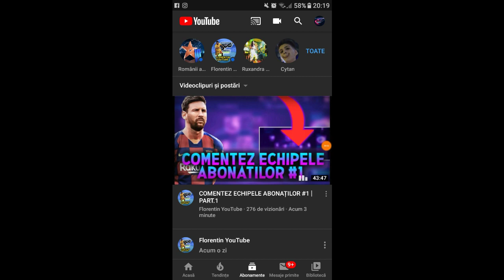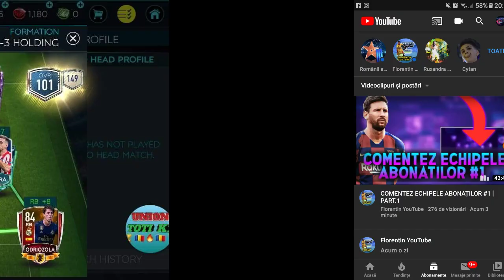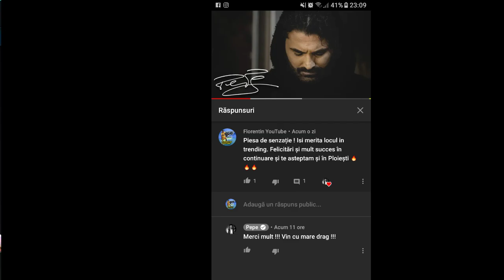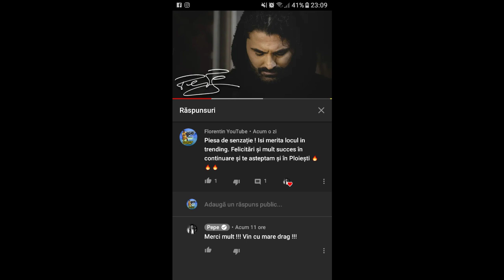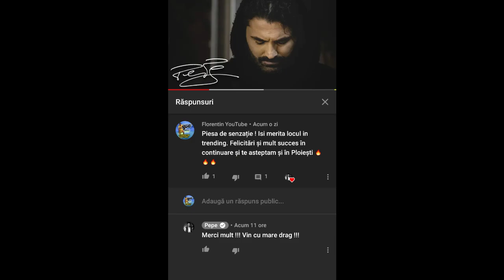COMENTEZ ECHIPELE ABONAȚILOR #1 | PART.3 ( ULTIMA ) + DETALII DESPRE NOUL EVENT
După 3 videoclipuri consecutive de excepție cu seria "COMENTEZ ECHIPELE ABONAȚILOR" am reușit să comentez toate echipele pe care le-am primit de la voi ( aproximativ 250 ) in timp de 2 h care poate fi considerată o premieră pe youtube și cu aceste 3 VIDEO-URI posibil am intrat in recordurile contentului de FIFA MOBILE cu echipele abonaților !
Va multumesc mult toata susținerea voastră și va astept in numar cat mai mare și la următoarele clipuri sau pe un posibil live ( DACA FACEM MINIM 150 LIKE-URI LA ORICARE DIN URMATOARELE 5 VIDEO-URI ) Stiu ca este posibil deoarece sunteti un public de excepție !

Contactati-ma & urmariti-ma aici :
- Facebook : Florentin Gabriel Florea
- Pagina de facebook canal : Florentin YouTube
- Instagram canal : florentin_youtube

Intrebari frecvente :
- Ce telefon ai ? - Samsung J5 2016
- Cu ce filmezi ? - Du Recorder
- Cu ce editezi ? - InShot

Donati : 1€ = mod
                2€ = mod + promovare ( intr-un video )
                3 € = mod + promo ( in video de team upgrade si pe comunitate )